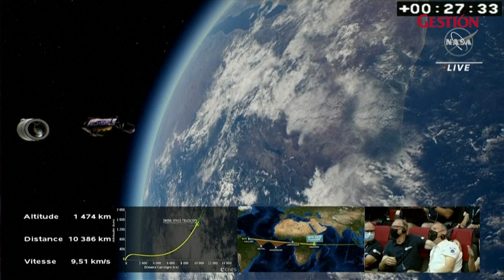NASA: Así fue el lanzamiento del James Webb, telescopio espacial que verá galaxias y mundos lejanos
El telescopio espacial James Webb, una revolución en la observación del universo que los astrónomos de todo el mundo esperaban desde hace treinta años, despegó con éxito el sábado a las 12H20 GMT a bordo de un cohete Ariane 5, y se situará a 1,5 millones de kilómetros de la Tierra.